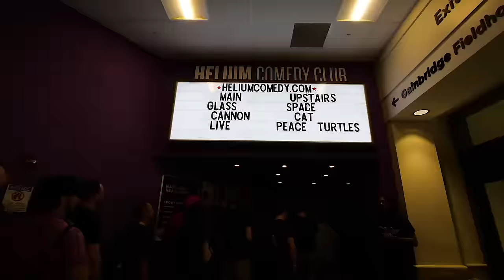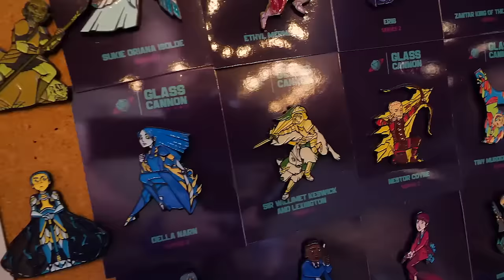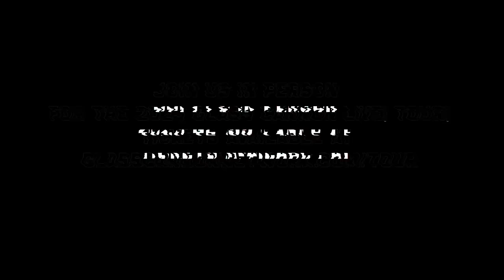Daddy's Special Yogurt | Glass Cannon Live! Episode 82 | Pathfinder 2E Strange Aeons | Indianapolis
After finally gaining an audience with the Mad Poet and learning terrible truths about Lowls and themselves, the heroes' boat journey comes to an end. There's nothing like an Indianapolis Helium Comedy Club show during Gen Con, and this off-the-wall show did not disappoint!

Cast: Troy Lavallee (GM), Sydney Amanuel, Skid Maher, Joe O'Brien, Kate Stamas